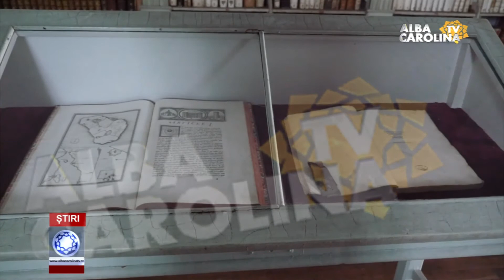Biblioteca Batthyaneum rămâne statului român